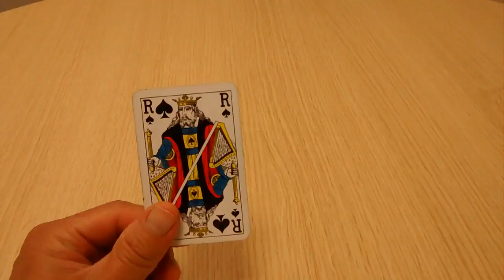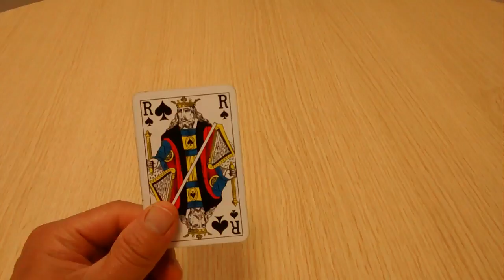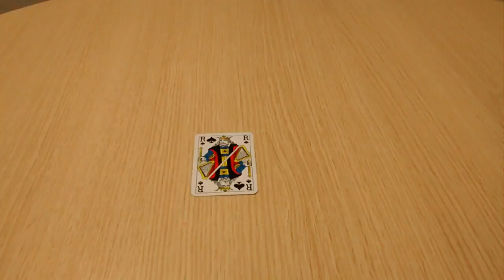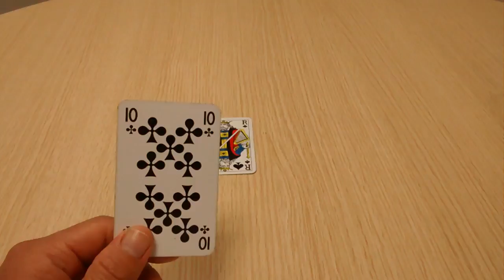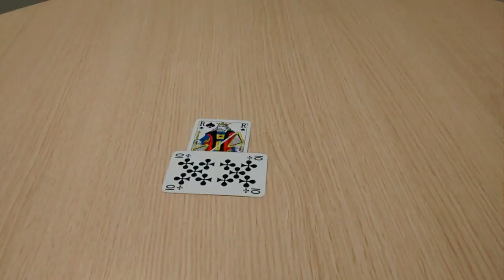Capricorn January 2018 Tarot Reading MONEY-CAREER-FINANCE Focus